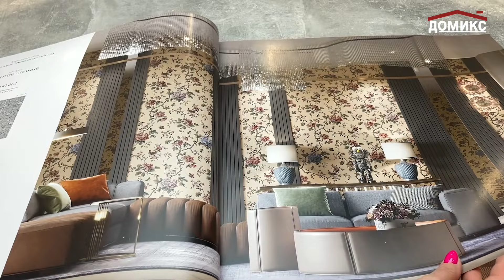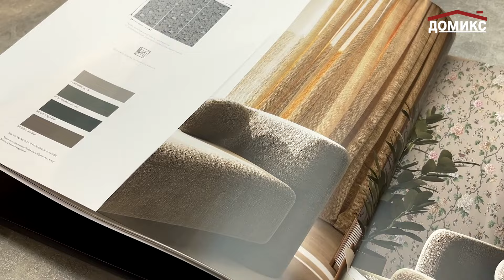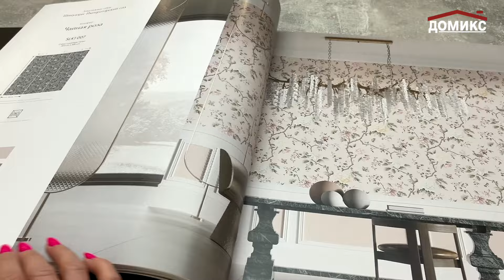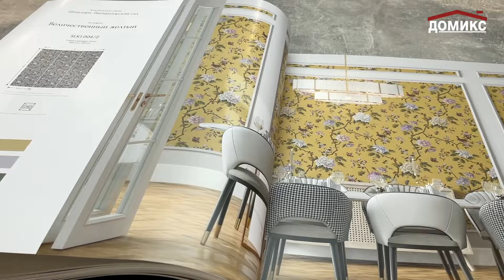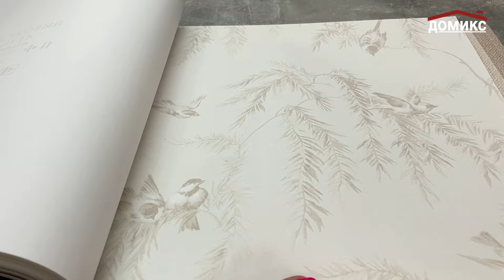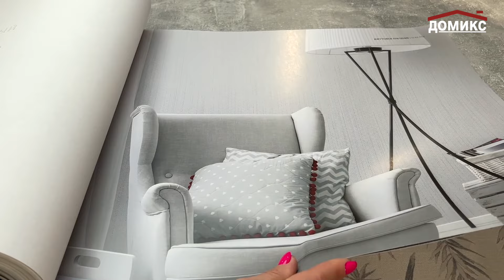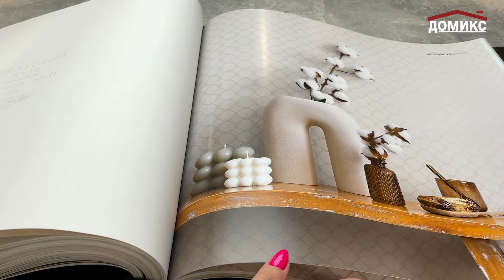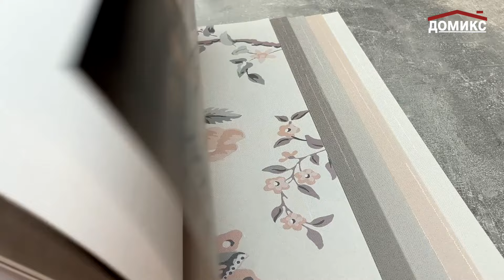Видеообзор коллекции флизелиновых обоев и панно "Шелковый путь" фабрики Loymina.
В основе коллекции - традиционные дизайны в стиле шинуазри, популярные в XVIII–XIX веках. "Шелковый путь" - это больше, чем коллекция паттернов: это бережная реставрация архивных образцов обоев специалистами Loymina Group, сочетающая науку и творчество. Мы рассказываем о каждом мотиве, вы увидите абсолютно все оттенки и узнаете историю создания этих великолепных обоев.

Обои из чистого флизелина, ширина рулона 1 м

00:00 Вступление
00:36 Знакомство с панно "Императорский сад" и фонами под шелк
04:15 Сет "Воробьиные тайны" и фон под джут
05:34 Сет "Дикая роза" и фон "Шелковый путь"
09:00 Завершение каталога, технические особенности